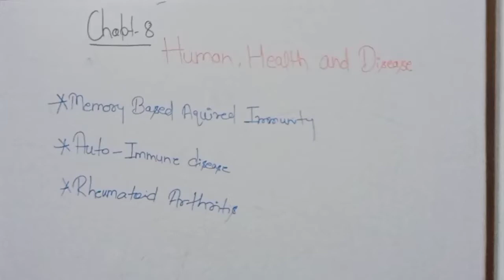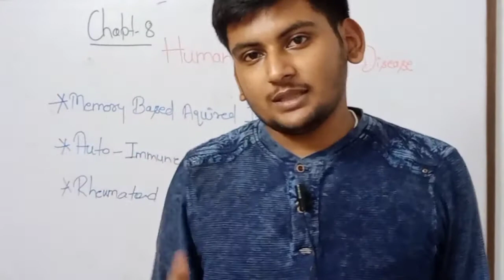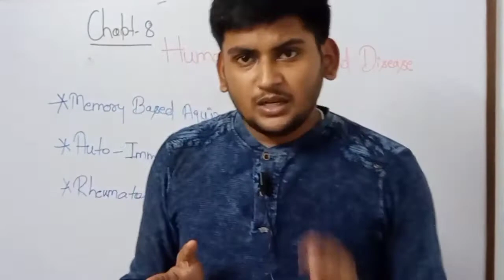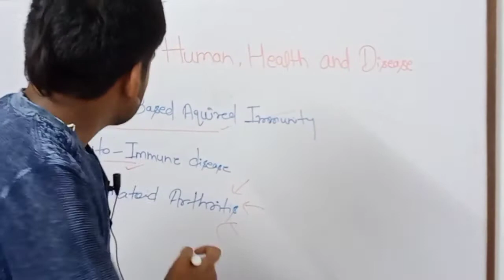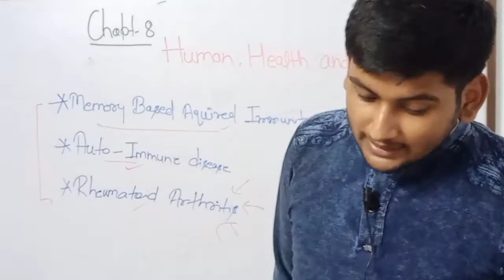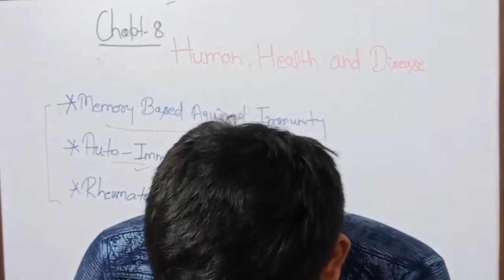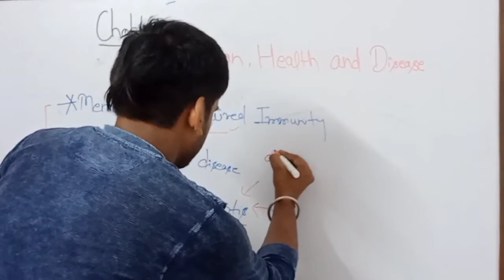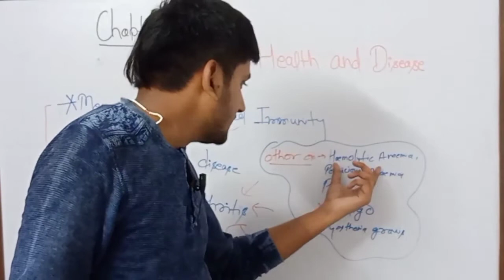|| Human , Health and Disease || Auto Immune Disease || Rheumatoid arthritis || Lecture-9 ||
Rheumatoid Arthritis 😲